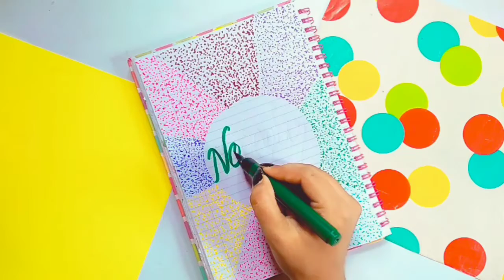HOW TO FILL A DIARY / JOURNAL IDEAS - PART -13